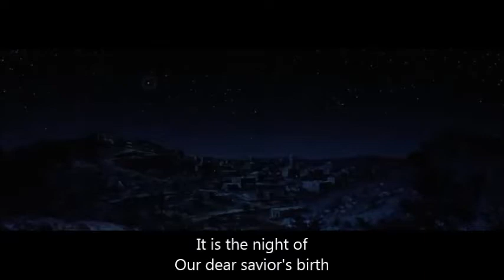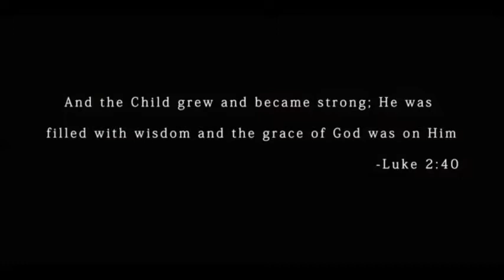O Holy Night - Susan Boyle w/lyrics (video editor: Paul Siddall).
Susan Boyle - O Holy Night (Audio) Nativity Scene from BEN-HUR [1959]
Listen on Spotify Buy on iTunes ...
The young faces in the choir behind her, the dim lighting and white Christmas lights, and of course Susan's angelic voice make this 'O Holy Night' performance particularly moving. In the beginning, Susan's singing is soft and low - beautifully accented by the quiet voices of the children behind her. But with each line, the song gains power, and passion, and volume. This lovely, soul-moving rendition of 'O Holy Night' is certain to touch your heart, and fill you with holiday joy! Christmas is a special time of year - the stores are full of eager shoppers searching for that "perfect" gift, kitchens everywhere are filled with the sweet scent of gingerbread and apple pie, twinkly lights and snowmen decorate the streets, and our hearts seem to be just a BIT more full. And oh, the holiday music! The joy-filled, up-lifting, heart-warming Christmas caroling is what some of us love most of all.Ben-Hur is a 1959 American epic historical drama film, directed by William Wyler, produced by Sam Zimbalist for Metro-Goldwyn-Mayer and starring Charlton Heston as the title character. A remake of the 1925 silent film with the same name, Ben-Hur was adapted from Lew Wallace's 1880 novel Ben-Hur: A Tale of the Christ. The screenplay is credited to Karl Tunberg, but includes contributions from Maxwell Anderson, S. N. Behrman, Gore Vidal, and Christopher Fry.